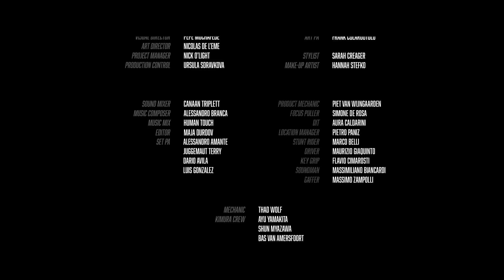Yamaha XSR 700 "Faster Sons"